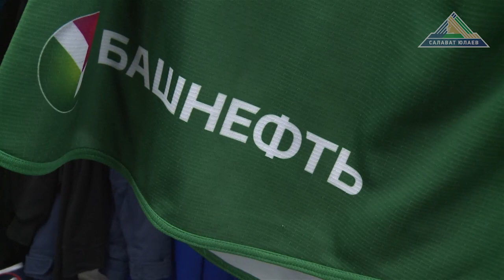Андрей Василевский «Есть факторы, которые должны нас воодушевить»